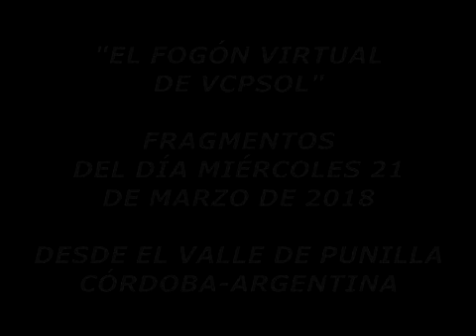"El fogón virtual de VCP SOL"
"El Fogón Virtual de VCP SOL"...Fragmentos del programa del día miércoles 21 de marzo de 2018...Desde el Valle de Punilla-Córdoba-Argentina...Los Lunes y Miércoles de 20 a 22...Las voces elegidas y ...las palabras necesarias...